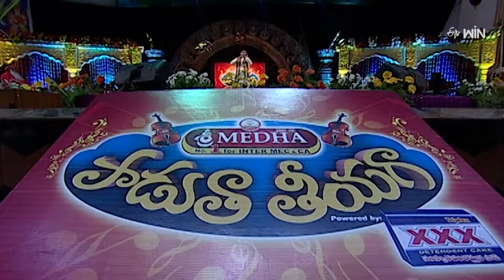Mavichiguru Thinagane Song Performance By Vishwa Tej | Padutha Theeyaga | ETV